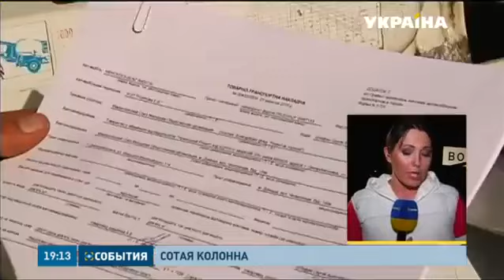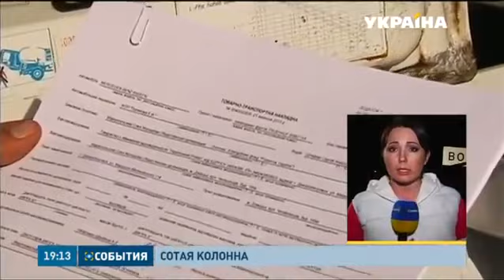К Донецку подъезжает сотая колонна гуманитарного рейса Рината Ахметова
В машинах помощь для самых социально незащищенных слоёв населения – пенсионеров, инвалидов, многодетных и неполных семей.